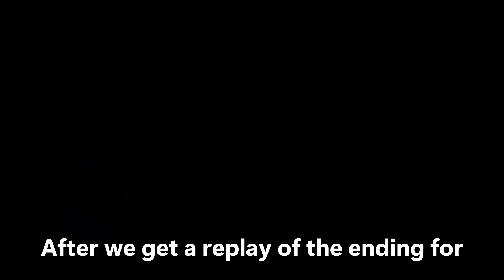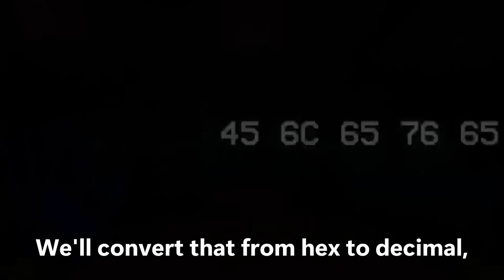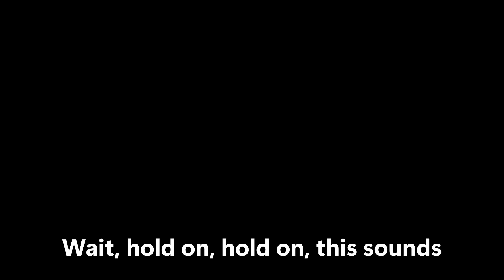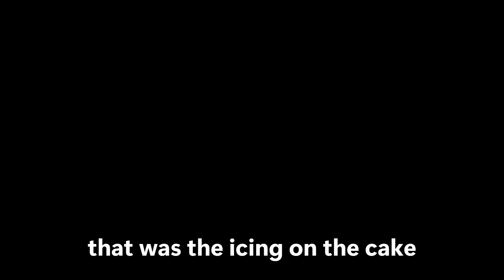Something HUGE Is Coming to Poppy Playtime...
Something HUGE Is Happening for Poppy Playtime ...